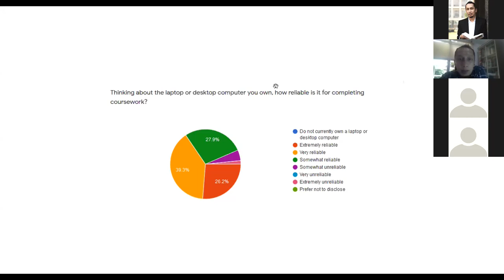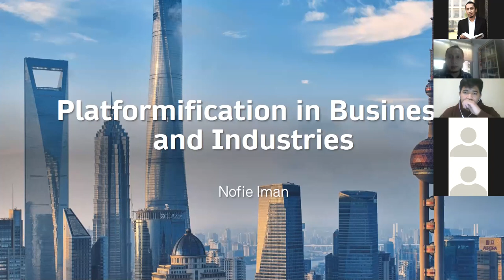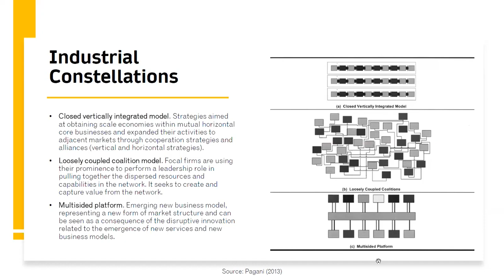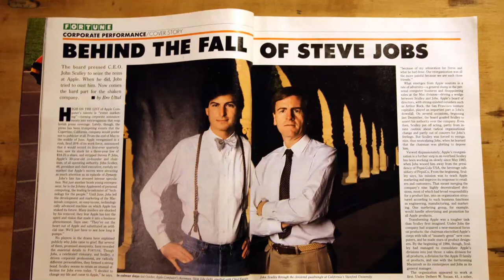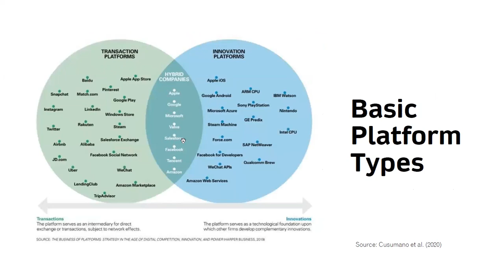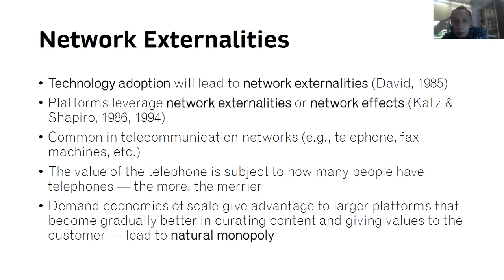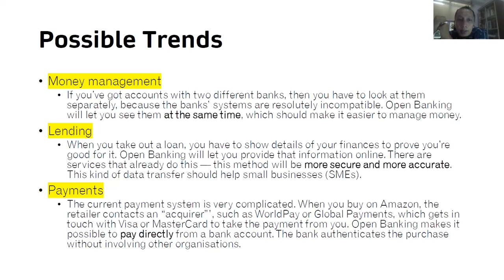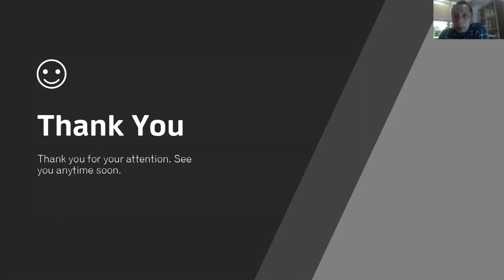Managing Innovation in the Digital Economy - Understanding Digital Platform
Potongan kuliah tentang platform digital.